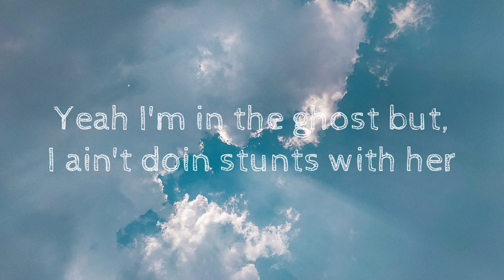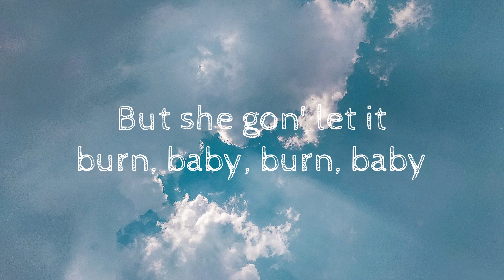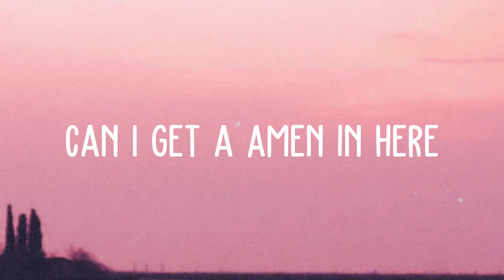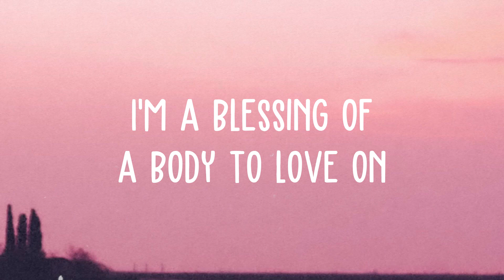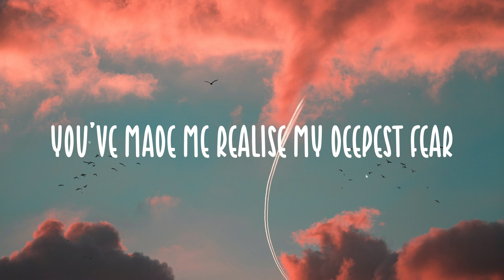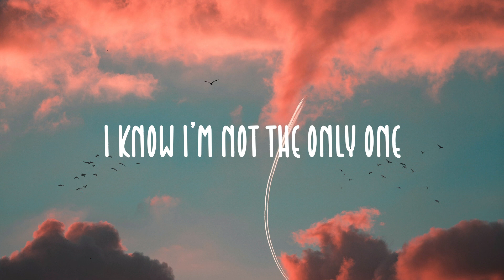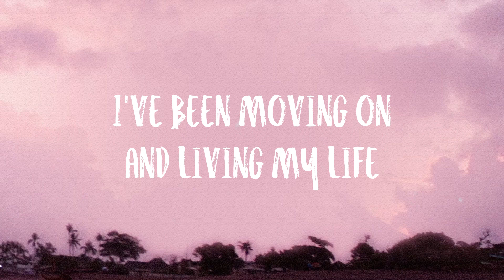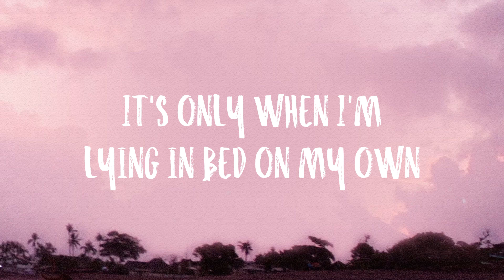Girl On Fire - Alicia Keys, Nicki Minaj Lyric Video 🗯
Girl On Fire - Alicia Keys, Nicki Minaj Lyric Video 🗯 del  Spirit of Marilyn
  Callin me, audibly, bawlin she
  Said that she would never leave
  Continue to torture me
  Tellin me to come with her
  Underneath my comforter
  And she brought a gun with her
  Pills and some rum with her
  Took me on the balcony
  Tellin me to jump with her
  Yeah I'm in the ghost but, I ain't doin stunts with her
  I ain't tryna be that
  Haters wanna see that
  But I got 'em aggy
  Cause I win the gold like Gabby
  Watch her as she's lighting up the night
  Dear God, if you're here God
  Make the fire disappear when they stare God
  Take away the fear when they interfere God
  Do you fear God?
  Cause I fear God
  And in my backyard, that's a deer, God
  And that's a horse ranch
  And to my core fans, keep reppin' me, do it to the death of me
  X in the box, cause ain't nobody checkin me